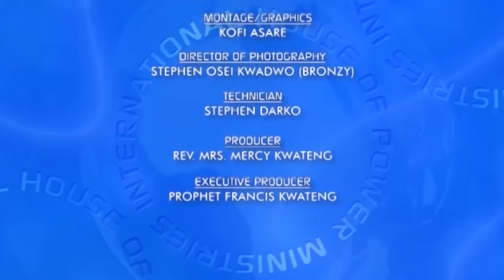EXCHANGE OF WEALTH, 26th january 2018, Prophet Francis Kwateng